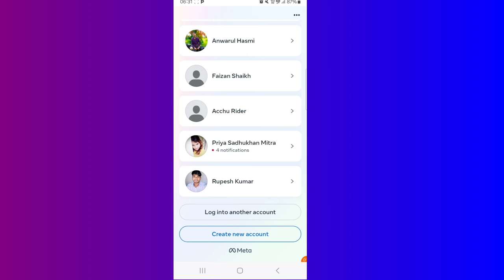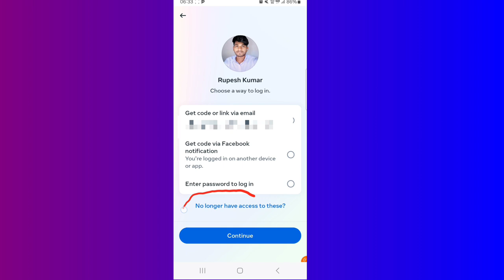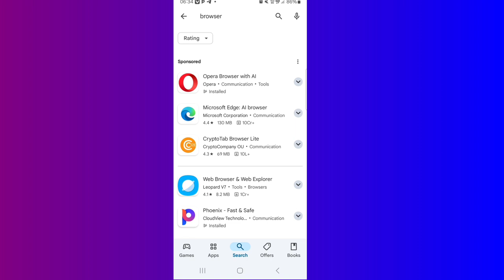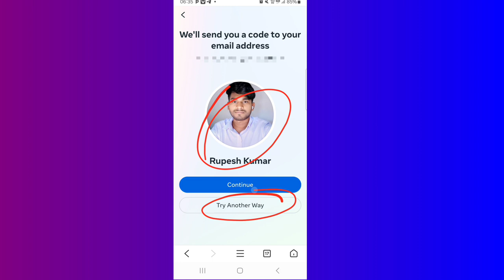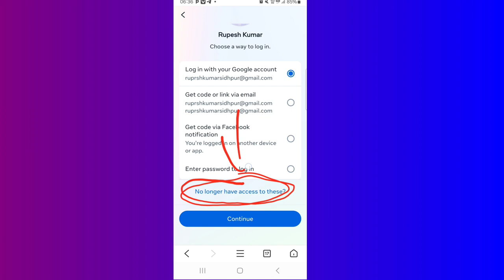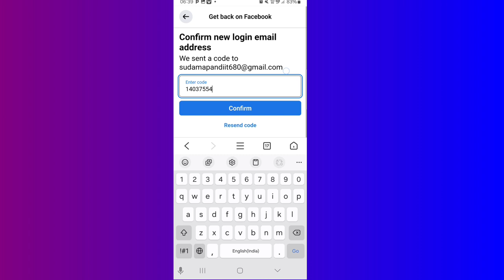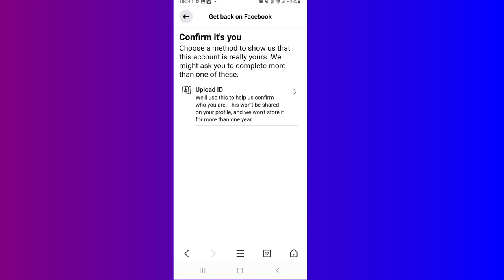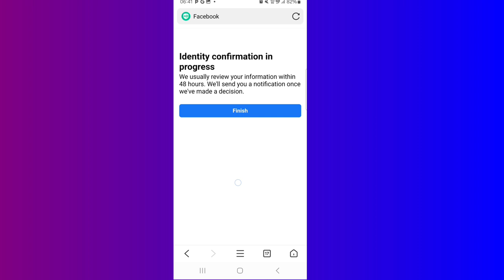😭 Facebook account Hack & Recovery | Facebook Hack account recovery kaise kare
😭 Facebook account Hack & Recovery | Facebook Hack account recovery kaise kare | rkhelps official

recover facebook hack account
facebook hacked account kaise recover kare
fb id hack ho jaye to kaise recover kare
fb hacked account recovery 2024

●rkhelps official:
From- Gaya { bihar } india